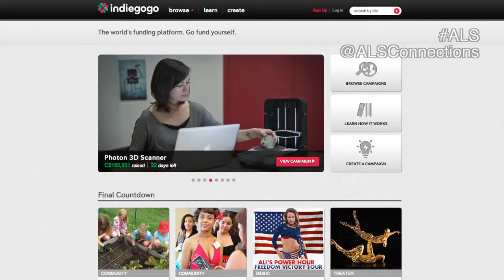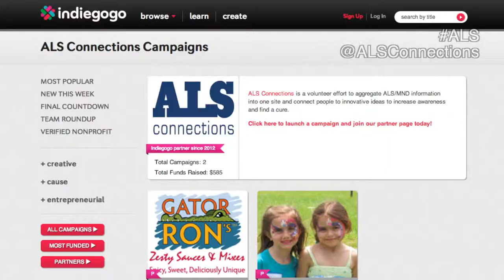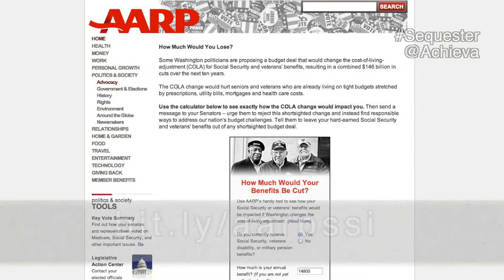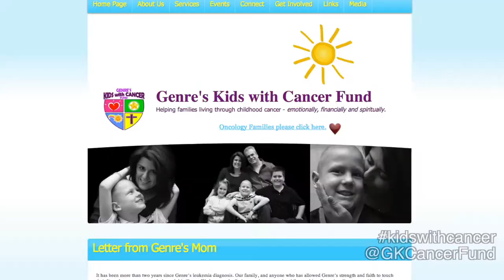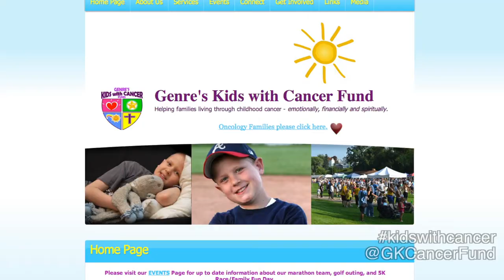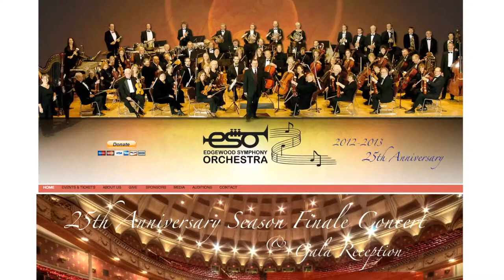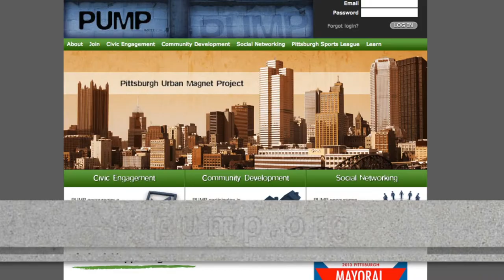Unsung 50: Genre's Kids with Cancer Fund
In this edition of Unsung, we talk with Genre's Kids for Cancer Fund that is helping kids with cancer using video games, and their parents with essential assets and support.  We also hear from our area youth on how you can take action on our region's air quality with Breathe Project, and the latest from ALS Connections, Achieva, PUMP, and the Edgewood Symphony Orchestra.

Follow the hashtags on the show for each story, or connect with Unsung on Twitter via @pghonvideo or using the hashtag unsungpgh ! And follow the groups in our stories, including @BreatheProject @GKCancerFund @Achieva and @ALSConnections